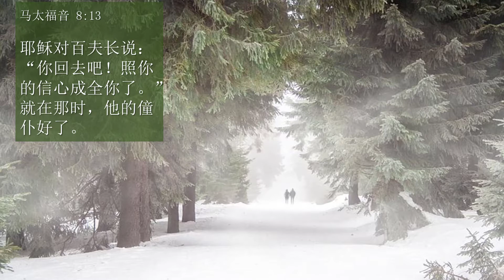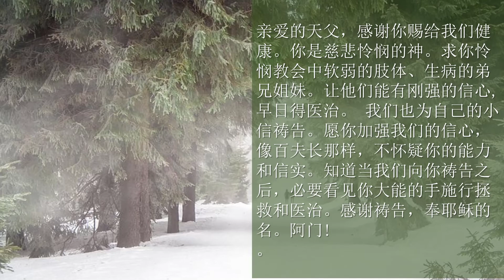灵修分享：信心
马太福音 8:13
耶稣对百夫长说：“你回去吧！照你的信心成全你了。”就在那时，他的僮仆好了。
And to the centurion Jesus said, “Go; let it be done for you as you have believed.” And the servant was healed at that very moment (Matt 8:13).